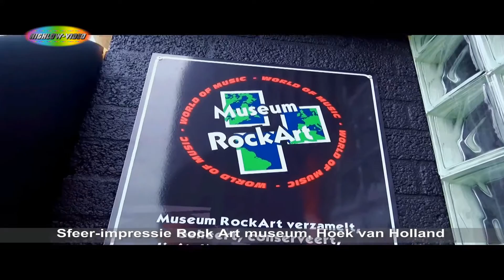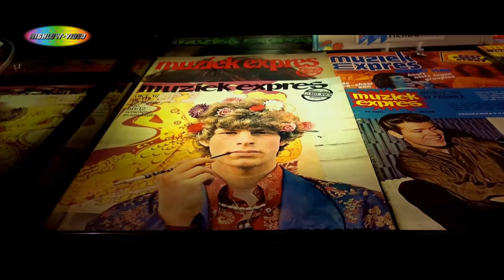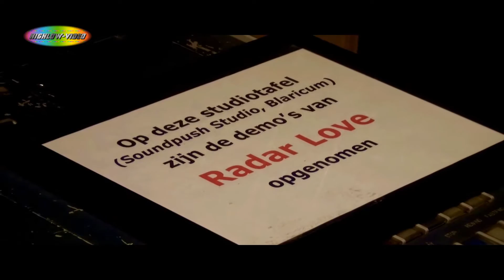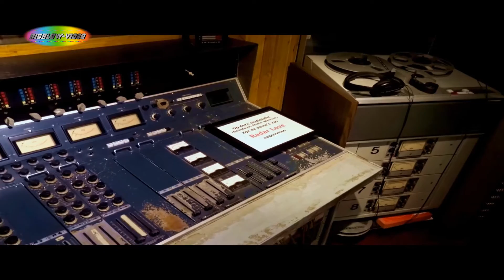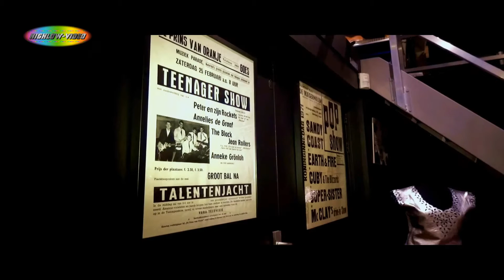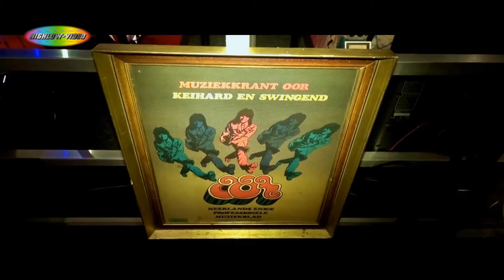Rock Art museum Hoek van Holland sfeer-impressie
Gezellig middagje rock Art museum, januari 2017